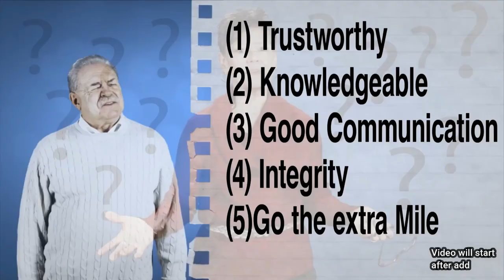Bankruptcy My Bankruptcy Bankruptcy Experience Video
You can discover more about Bankruptcy my Bankruptcy  you need to visit: here Retired and Living the dream

The video is about Bankruptcy my Bankruptcy valuable information.
-Bankruptcy experience I went Bankrupt 20 years ago, I tell my story about my Bankruptcy
-Can you recover from bankruptcy yes you can for sure, 20 years later I am buying a house bought a New Car live in a nice Country. Although Bankruptcy is a bad thing it is not the end of the World.
-Is bankruptcy worth it, in my case I would say yes but there are many things that you can do before going bankrupt now.

So you would like to know more about Bankruptcy my Bankruptcy, I did too and here is the result.
Bankruptcy my Bankruptcy intrigued me so I did some research study and published this to YT . It is my story
This YouTube channel has various other related video clips regarding bankruptcy experience, can you recover from bankruptcy and is bankruptcy worth it
Please check them out :
Have I answered all of your concerns about Bankruptcy my Bankruptcy?
 Individuals who looked for bankruptcy experience also searched for can you recover from bankruptcy.